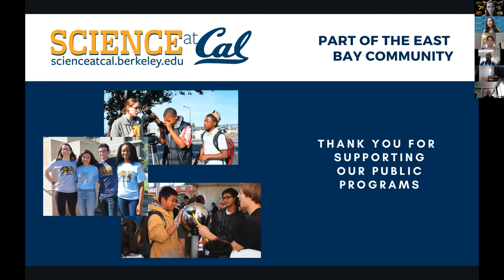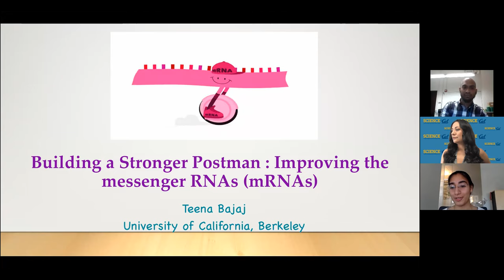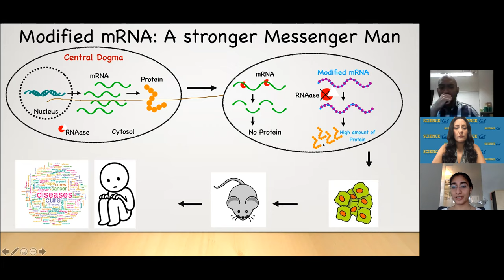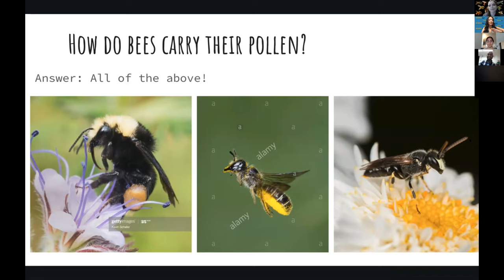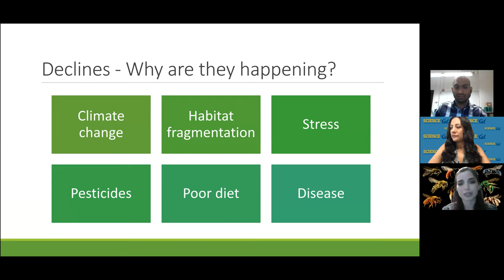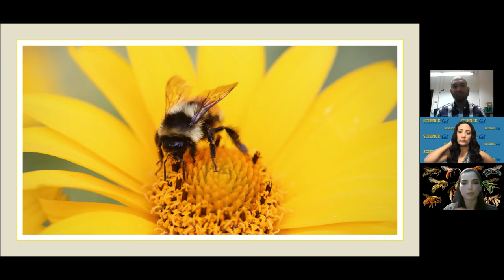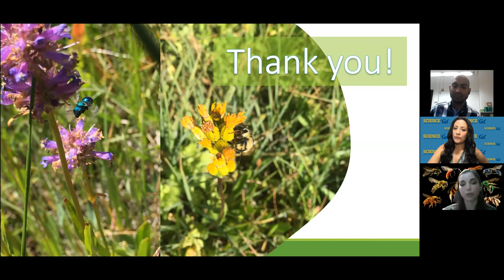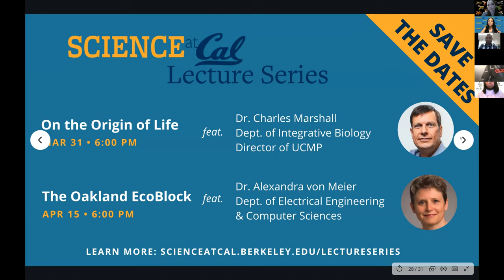Grounds for Science - The Bees' Disease & Building a Stronger Postman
The Bees' Disease: How Do Bees Get Sick?
Nina Sokolov, Department of Integrative Biology, UC Berkeley

Did you know that there are over 20,000 species of bees worldwide? The European honey bee is just one species that faces staggering winter losses due to a variety of stressors, including infectious diseases. Viruses that were once thought to be honey bee specific however, are now being found in many other bee species, with unknown impacts on their populations. This talk will focus on an overview of the viruses that make bees sick, what bee sickness looks like, why it is hard to diagnose, and how flowers are involved.

Building a Stronger Postman: How to Improve RNA Messengers
Teena Bajaj, Department of Bioengineering, UC Berkeley
While DNA is the king of the cell, proteins are its major workforce. But how does the workforce get instructions from the king? A postman! In our cells, the postman is called messenger RNA, or mRNA, carrying information from DNA to proteins. But mRNA tends to be unstable and delicate. This talk will describe a process scientists are using to make mRNA stronger and how this improvement can help treat genetic diseases.

5:00-6:00 PM